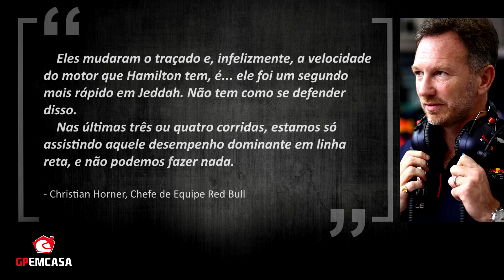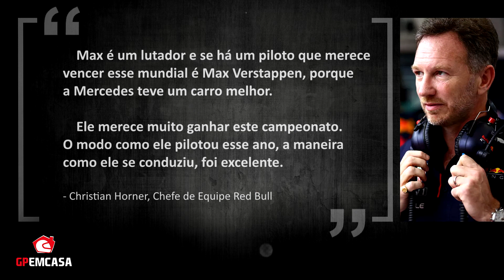RED BULL PREOCUPADA COM DESEMPENHO DA MERCEDES EM ABU DHABI | FÓRMULA 1 | GP EM CASA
Chefe da Red Bull Christian Horner falou sobre suas preocupações com o alto desempenho do motor Mercedes de Hamilton nas últimas corridas. E principalmente com as alterações no traçado para o Grande Prêmio de Abu Dhabi, a Red Bull está preocupada que isso possa ser um problema para Verstappen.